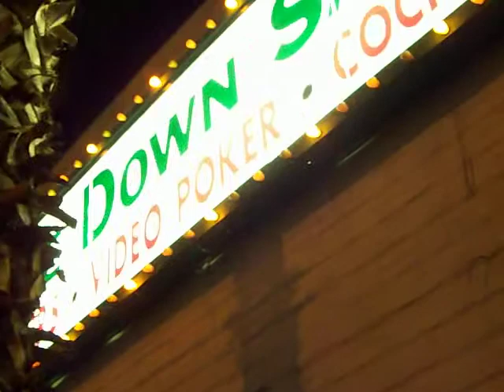Update 2nd version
Outside of the Double Down saloon where the Mo-Odds were playing, after asking me only two days before to be a possible back-up singer and join them to crash at the Hard Rock Hotel and roaming sin city for the night before quickly returning to LA.